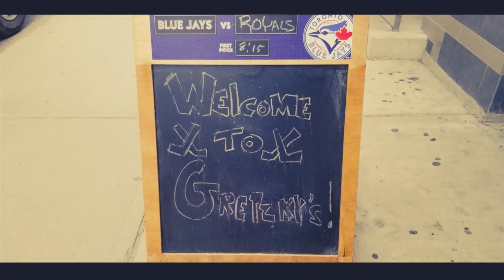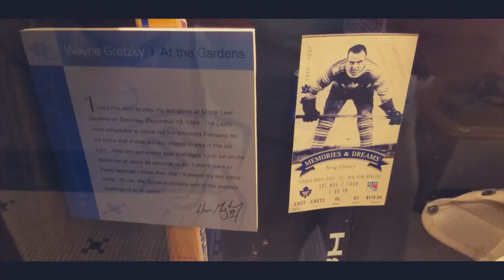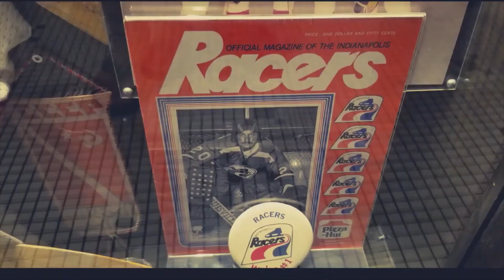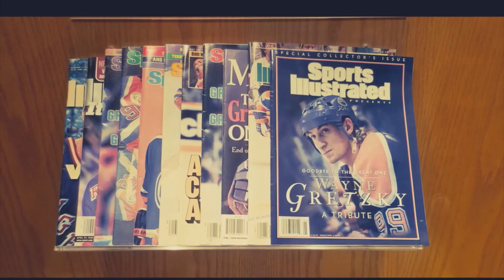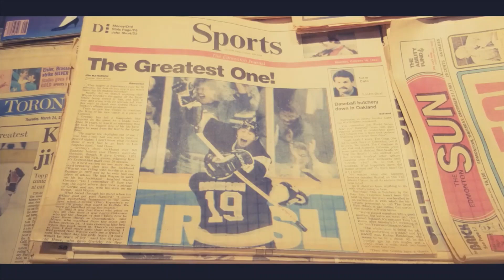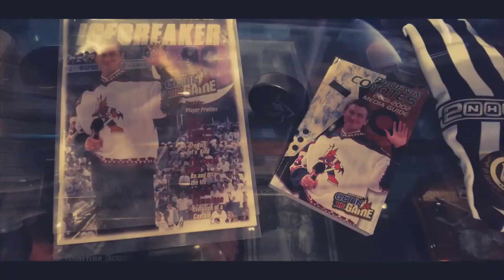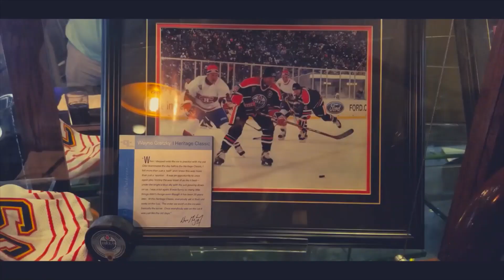A Tribute to Wayne Gretzky's Restaurant in Toronto, Ontario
Audio ~ Above and Beyond - Wayne Gretzky